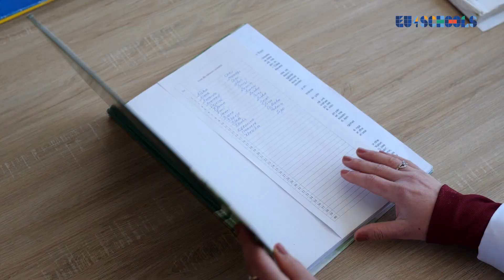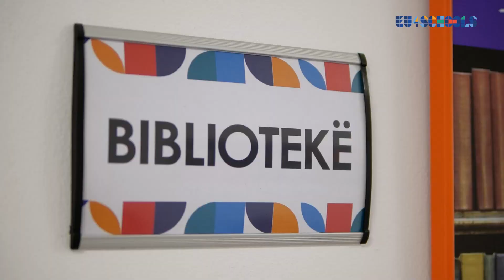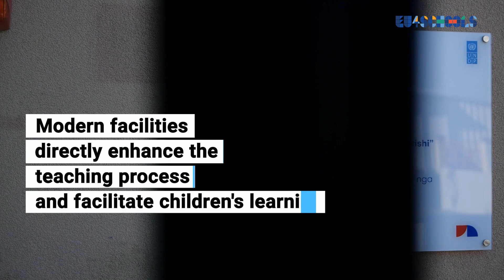UNDP Albania/EU4Schools: 1,372 teachers directly benefit in the context of "EU4Schools" Programme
7th of March - Video diary of an IT teacher at 9-year school "Sherif Dervishi" Budull/Bubq, Krujë

This education facility was completely rebuilt in the context of "EU4Schools" Programme and construction was finished in September 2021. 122 pupils, 32 children and 2,500 members of community are the direct beneficiaries of this investment for the future.

Thanks to the latest technological devices in this school, pupil-centered IT lessons can successfully be facilitated.

Modern facilities directly enhance teaching process and facilitate children's learning.